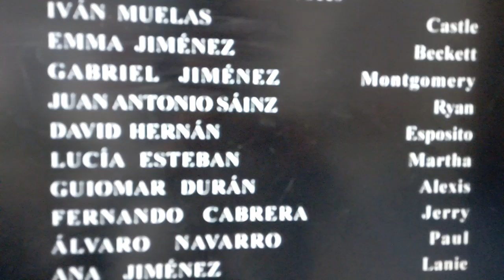Que bonito nolo crees. ❤️.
Esta esta serie es expectacular.